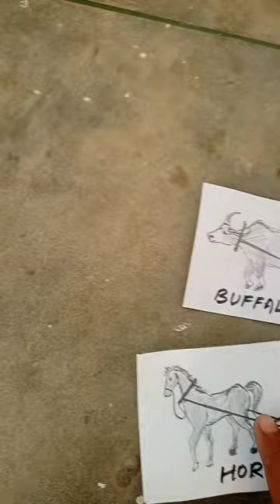5 transport animal drowing